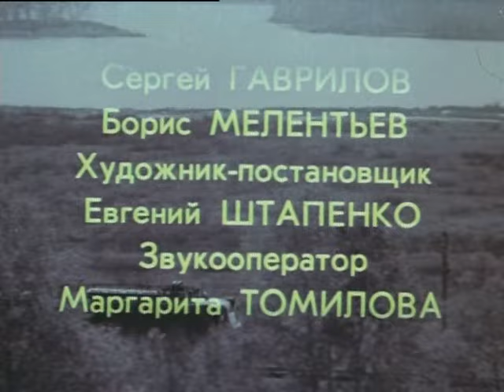Дорога к себе (1 серия) (1984 год) мелодрама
Веня Сидельников тайком от родителей уезжает на большую стройку. Только встретившись с настоящими трудностями, юноша сможет проявить лучшие черты характера и найти свое место в жизни...